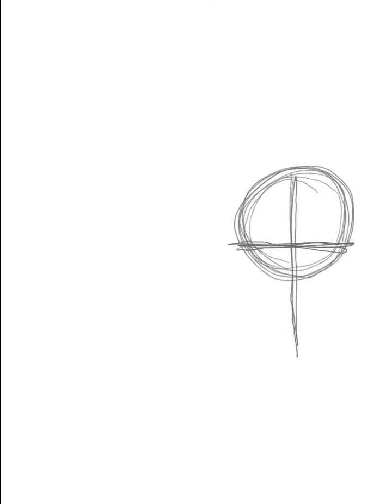Drawing Louis Maskell as Grinpayne from “The Grinning Man”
had a lot of fun with this so I figured I’d share the time lapse video :)